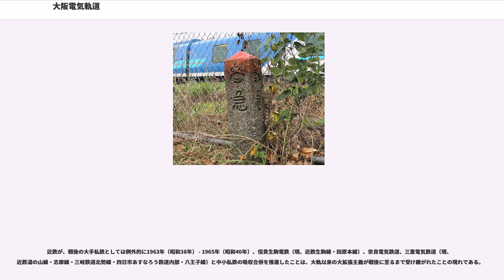大阪電気軌道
大阪電気軌道（おおさかでんききどう）は、近畿日本鉄道（近鉄）の直系の前身にあたる、大正から昭和戦前期の関西系私鉄会社。略称は「大軌」（だいき）。

本稿では大軌本体のほか、その子会社である参宮急行電鉄（さんぐうきゅうこうでんてつ、略称：「参急」）、関西急行電鉄（かんさいきゅうこうでんてつ、略称：「関急電」・「関急」）、およびそれらの会社が合併して成立し、現在の近鉄路線網の原形を作った関西急行鉄道（かんさいきゅうこうてつどう、略称：「関急」）についても本項で併せて記述する。

系列の参宮急行電鉄・関西急行電鉄、後身の関西急行鉄道時代も含む。

大阪 - 奈良間の短絡を目的に、1910年（明治43年）9月16日に設立された奈良軌道がその起源である。当初は奈良電気鉄道（後述の奈良電気鉄道とは無関係）の社名を予定していたが、鉄道省から改名要請が出されたために変更された。初代社長は広岡恵三であった。

同年10月15日、社名を大阪電気軌道（大軌）に改称した。

この頃は1905年（明治38年）開業の阪神電気鉄道に始まった、路面電車を発展させた郊外電車であるインターアーバン（都市間連絡電車）の建設が日本各地で流行している時期でもあり、大軌もその流れの中で設立された。なお、現在の関西における大手私鉄直系祖先会社の中では、最も遅い発祥でもあった。

元々大阪 - 奈良間の私鉄建設には、単線かつ狭軌の鉄道として3つの出願がなされていた。いずれもバックに政治家や資本家がいて、裁定もしかねる状態であった。そのため3つの出願を1つに統合する事が提案され、その結果として奈良軌道の設立に至ったのである。

大阪府・奈良県境の生駒山地を直線的に越えるため、当初は鋼索鉄道（ケーブルカー）や索道（ロープウェイ）の利用さえも検討されたが、これでは高速都市間電車としての機能が失われることから、箕面有馬電気軌道（現：阪急阪神ホールディングス）の設立にもかかわった同社の筆頭取締役の岩下清周（後に大軌社長）の発案などにより、結局生駒山を複線規格の生駒トンネル（3,388m、当時日本第2位の長さ）で開削し、急勾配区間を大出力モーター搭載の300馬力電車で克服する、という大規模かつ先進的な策で攻略することにした。また計画も、全線が複線電化の標準軌（この当時の関西私鉄は、南海鉄道を除いて全てこの規格であった）路線に変更された。

1914年（大正3年）4月、大阪の上本町駅 - 奈良駅間30.8km（現・近鉄奈良線）を開業。この時点では奈良駅は仮駅で、同年7月に現在の近鉄奈良駅付近へ移転している。なお軌道法に基づいて路線の特許を取得したため、全区開業時の大軌線による大阪 - 奈良間の所要時間は55分で、官営鉄道関西本線列車に比べて15分も短縮した。

しかし、生駒トンネル掘削の難工事による多額の出費が原因で経営難となり、沿線の生駒聖天から賽銭を借りて当座の経費を賄うほどに窮迫した。主要利用客である生駒山参詣者の人出がお天気次第なので運賃収入もお天気次第、という意味で「『大阪電気軌道』でなく“大阪天気軌道”」、空気のように頼りない経営状態から「『大軌』でなく“大気”」、と揶揄されたことさえあった。

更に岩下など、設立に関わった取締役も次々に手を引くようにして辞めてしまい、大軌に残ったのは金森又一郎（後に社長、「大軌の実質創業者」とも呼ばれる）など数名のみとなり、毎日会社に債権者が押しかけるという事態にも陥った。このため実業家の片岡直輝が、大軌の依頼で生駒トンネルを建設したものの、代金未払いの状態が続いたことが原因で、倒産寸前に陥っていた大林組とセットで大軌の再建に乗り出した。

その後、経費削減などの経営努力と利用客の増加により辛うじて大軌は再建し、1916年（大正5年）3月には一応の債務整理を完了した。

経営が軌道に乗ると、大軌は奈良盆地内に路線網を拡張し始める。

1921年 - 1924年（大正10 - 13年）に畝傍線（現・近鉄橿原線）、1923年（大正12年） - 1930年（昭和5年）には桜井線（旧・八木線、現・近鉄大阪線の桜井駅以西）・信貴線（現・近鉄信貴線）を敷設する。

一方、天理軽便鉄道（現・近鉄天理線）・吉野鉄道（現・近鉄吉野線）の買収、子会社・信貴山電鉄（のち信貴山急行電鉄、現・近鉄西信貴鋼索線ほか）の設立・開業、京阪電気鉄道（京阪）との共同出資で奈良電気鉄道（奈良電）を設立（京都駅 - 西大寺駅（現・大和西大寺駅）間、現・近鉄京都線）し同社との相互乗り入れ運転を行う、などの旺盛な積極策を採った。

鉄道沿線の行楽事業にも力を入れ、あやめ池遊園地（1926年）、生駒山上遊園地（1929年）、花園ラグビー場（同年）の開業はこの時期であった。

大阪・奈良南部には、同時期に大阪鉄道（通称大鉄。現・近鉄南大阪線系統の1067mm軌間各路線の前身。明治期に関西鉄道に合併され現JR関西本線の一部となった大阪鉄道とは別会社）が路線網を伸張し、吉野鉄道（現・近鉄吉野線）へ直通を目論んだ（1929年（昭和4年）に実現）。

大鉄線と大軌桜井・橿原線は並行路線でもあり、吉野鉄道との連絡輸送も絡んで熾烈な戦いが展開されたが、線路幅の関係で吉野に直通できないハンデをおして、大軌が吉野鉄道買収に成功した（大軌の既存路線は線路幅1435mmの標準軌、大鉄と吉野鉄道は1067mmの狭軌）。のちに大軌は、大鉄をも傘下に収めるに至る。

なお吉野鉄道線と大鉄線との直通運転は、吉野鉄道が買収によって大軌吉野線となった後も、利用者の便宜を考慮して継続された。この運行は、近鉄成立後も継続されている。

大軌は更に伊勢進出を目論む。当初は高見峠経由のルートが検討されたが、のちに沿線人口が多い初瀬・名張経由での計画に変更された。しかし桜井 - 名張間の敷設免許は、地元小私鉄の大和鉄道（のち、信貴生駒電鉄を経て現・近鉄田原本線）が所有しており、大軌にとって計画の障害となっていた。そこで株式を買い占めて大和鉄道を傘下に収め、同社がもともと取得していた桜井 - 名張間の敷設免許に加えて、名張 - 宇治山田間の免許も取得させた。そして1927年（昭和2年）に子会社の参宮急行電鉄（参急）を設立、大和鉄道から敷設免許を譲渡させ、路線建設に着手した。

1930年 - 1932年（昭和5 - 7年）に桜井駅 - 名張駅 - 参急中川駅（現・伊勢中川駅） - 宇治山田駅間（本線、現・近鉄大阪線・近鉄山田線）および中川駅 - 津駅間（津支線、現・近鉄名古屋線の一部）を開業した。なお津支線は、同地区における伊勢川口駅 - 久居駅 - 阿漕駅 - 岩田橋駅間の軽便鉄道線を運営していた中勢鉄道を傘下において、同社により中川駅 - 久居駅間の免許を申請し、その免許を参急に譲渡させる形でまず同区間を建設・開業させ、後にそれを津まで延長するという形態で開通した。

大軌と参急は1932年（昭和7年）以降、上本町 - 宇治山田間を2時間1分で走破する直通特急電車を運転開始し、鈍足な蒸気機関車運転の国鉄関西本線・参宮線（3 - 5時間程度）を圧倒して、大阪からの日帰りお伊勢詣りを実現した。この列車が、のちの近鉄特急網の基礎となったという見方もある。

なお、当時の参急線伊勢特急の速度は、70年以上を経た現代の近鉄大阪線快速急行とほとんど互角である。

戦後も近年に至るまで、関西の小学校の修学旅行先に伊勢神宮が定番であったのは、この利便性を生かした大軌（と後身の近鉄）の巧みな営業活動に起因する面が大きいと言われている。

参急が開業時に製造した長距離用電車2200系は、当時日本最大級の21m電車であり、その技術面で画期的な存在であった。

電動車1両あたりの出力約600kW (800HP)、平坦地での最高速度110km/h以上、山岳区間の急勾配（過酷な33‰勾配。青山峠・長谷寺付近）を65km/hで登坂・降坂可能で、その性能は現代の電車とさほど遜色ない水準にあった。設備面でも、国鉄客車よりも格段に広い座席や、トイレ、特別個室の設置、電気暖房採用など充実したサービスを備え、長く大阪 - 伊勢間の直通急行...